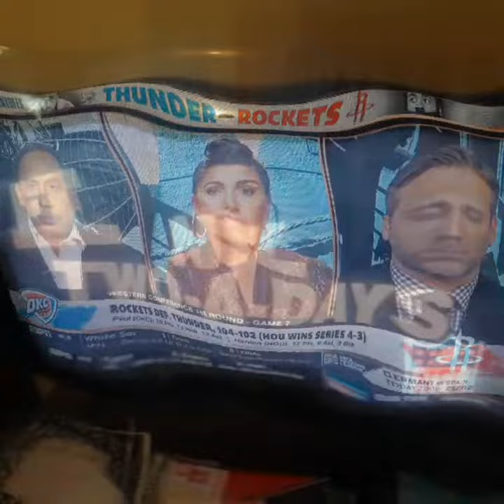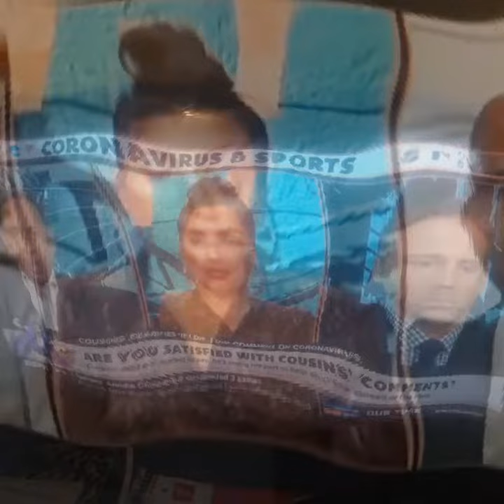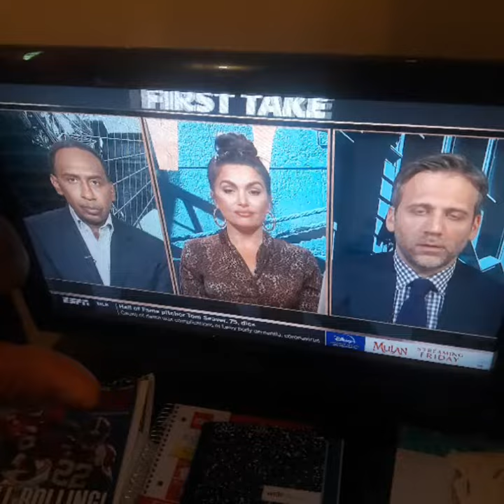I WATCHED FIRST TAKE NYC ON SEPTEMBER 3RD 2020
MOLLY QERIM ROSE STEPHEN A.SMITH AND MAX KELLERMAN DAVID FITZDALE RICHARD JEFFERSON ED REED